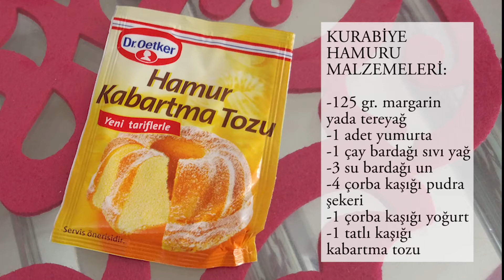Dolgulu kurabiye tarifi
Arkadaşlar videoda fırının derecesini yazmayı unutmuşum. Fırın derecesi 170'dir. Anlayışınız için teşekkür ederim. Şimdiden afiyet olsun.